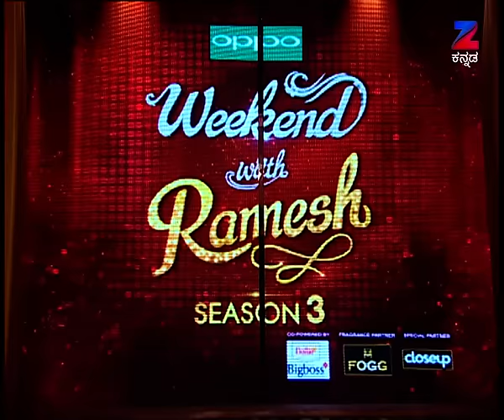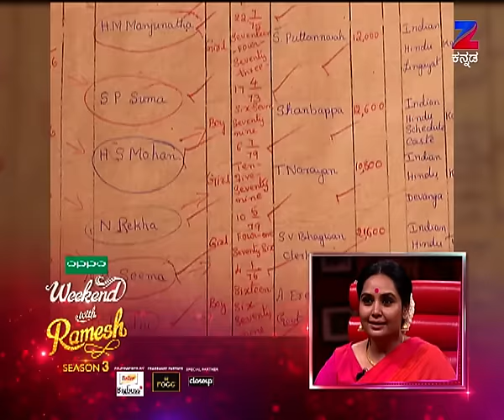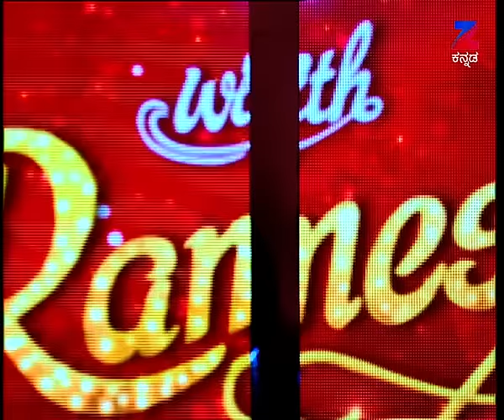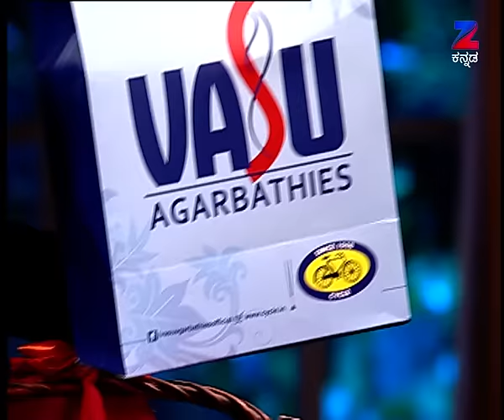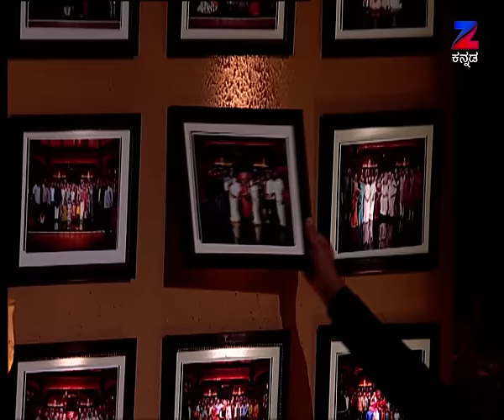ಚಂದನವನದ ಕರ್ಪೂರದ ಗೊಂಬೆ ಶ್ರುತಿ | Weekend With Ramesh Season 3 | Episode 23 - Shruti - Zee Kannada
. Watch your favourite popular kannada show weekendwithramesh with our dashing host ramesharavind only on zeekannada. On today's episode we had a conversation, shared happiness, and went through a emotional rollercoaster with none other than the very famous Celebrity Shruti.

About Kannada Celebrity Talk show Weekend With Ramesh:
Weekend With Ramesh is back on Zee Kannada in its latest season! The celebritytalkshow Hosted by the popular and ever-charming Ramesh Aravind, get ready to enjoy the brand new season with several noted celebrities being a part of the show. The kannadashow will be presided by achievers from various fields who will narrate incidents from their life and share inspiring stories, assuring complete entertainment! Watch the fullepisodes of Weekend With Ramesh.

The viewers who watched Weekend With Ramesh have also watched other